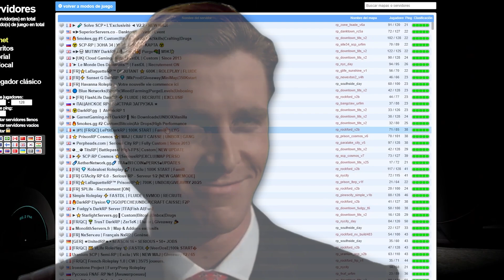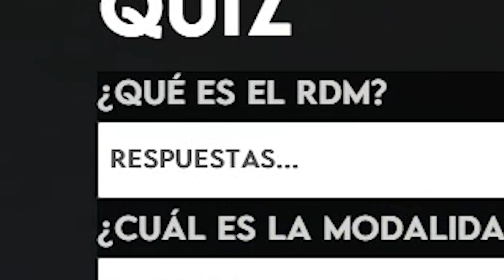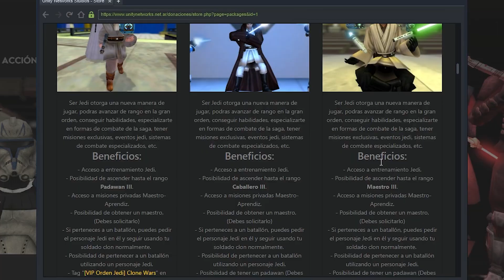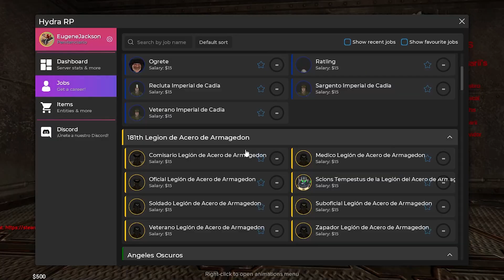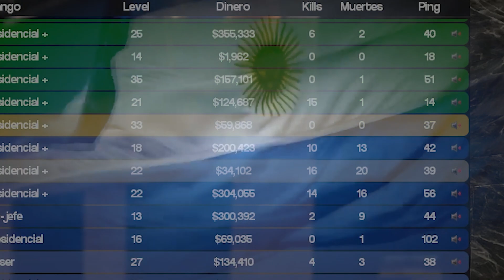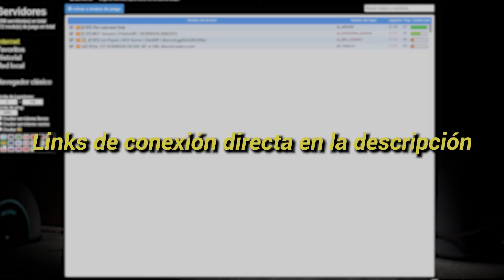el ROLEPLAY de Garry's Mod en 2023 ¿Merece la pena?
¿Merece la pena el roleplay de GMOD en este año 2023?
Yo, el señor Jackson, me he adentrado en algunos de estos servers para ver si merecen la pena.

Capítulos
0:00 Intro
0:37 Star Wars RP
5:06 Prision RP
6:03 Warhammer 40k RP
10:46 Dark RP
15:35 Conclusiones finales